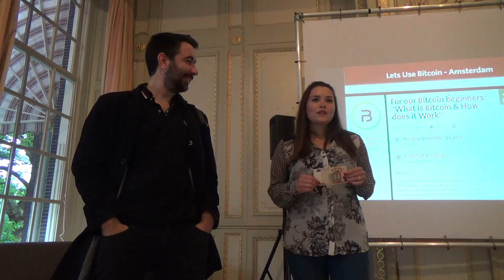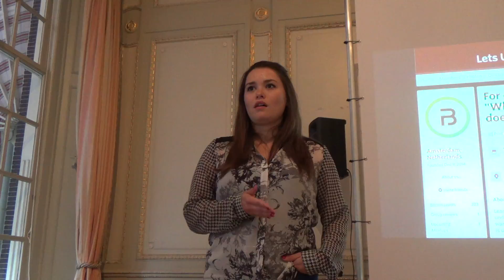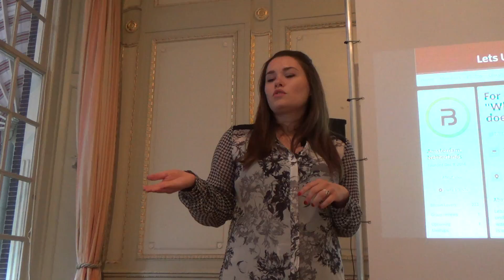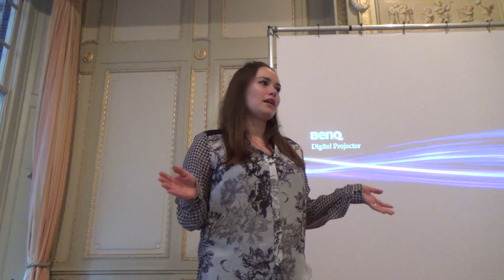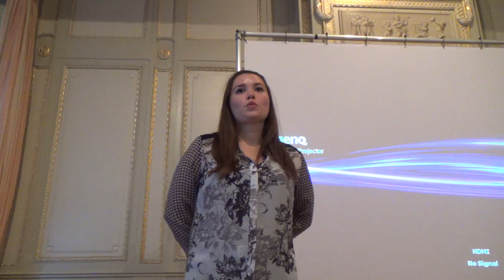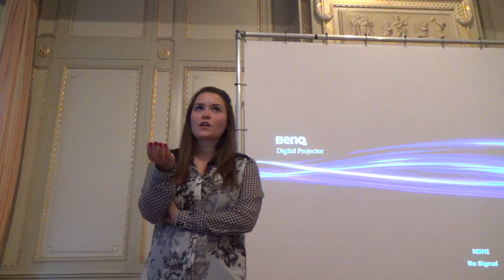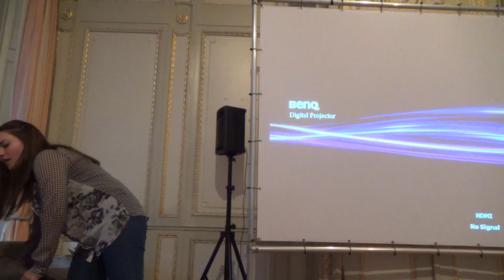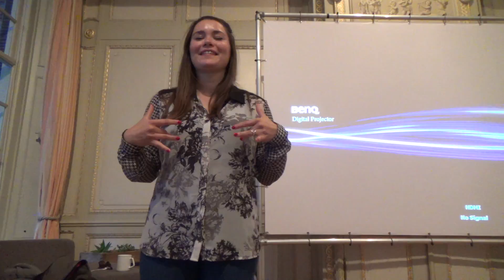What is bitcoin & How does it work? - Sarah Foster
for Bitcoin beginners